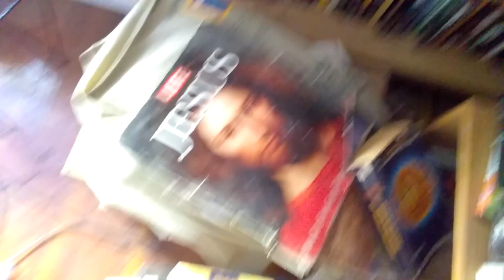Life Magazine Issue About Jesus Christ in Leigh's House, August 8th, 2017